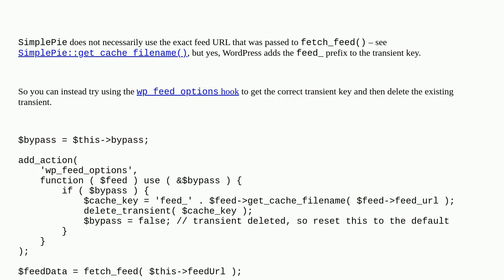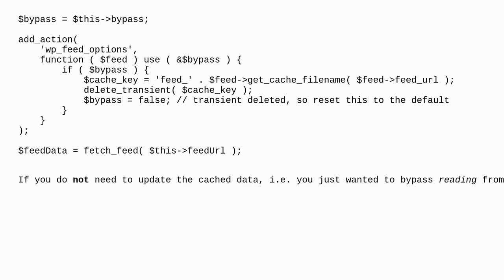Wordpress: Bypass fetch_feed cache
Bypass fetch_feed cache

A special thanks goes out to the community

  feed